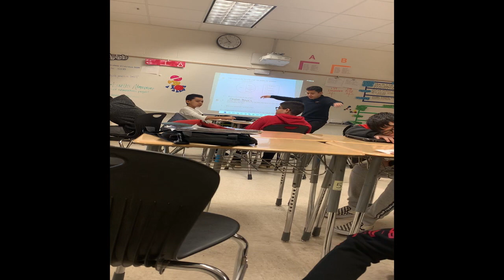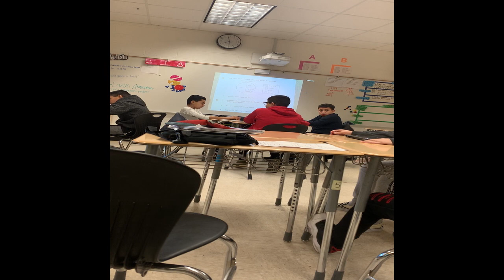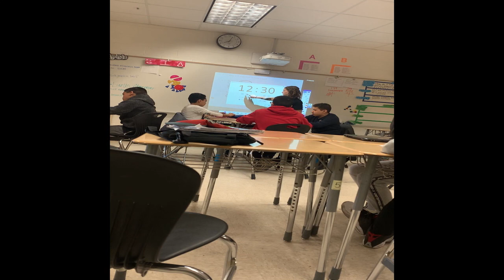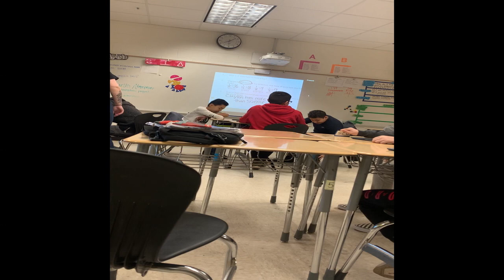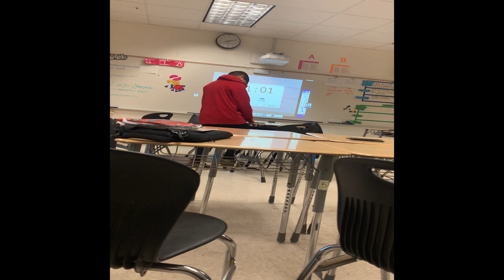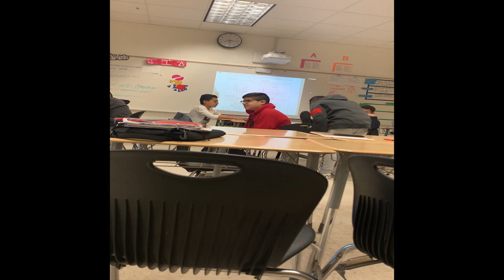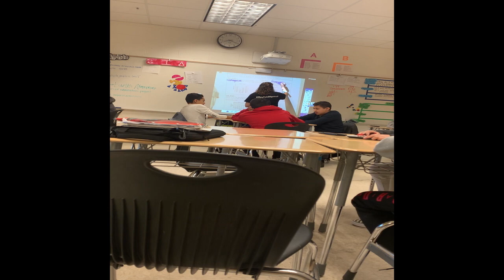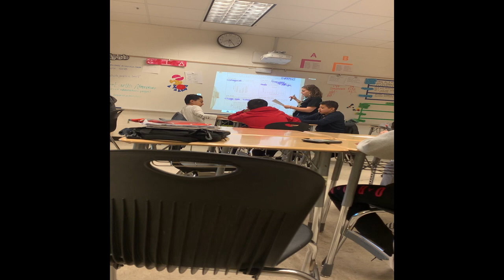Feb 2020 Teaching Video (30 minutes), Rebecca Innamorato.